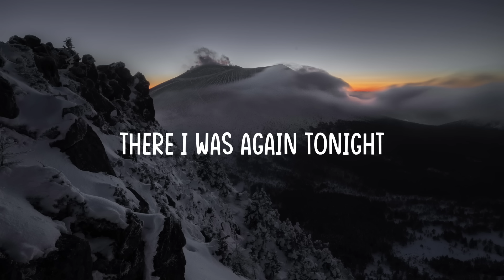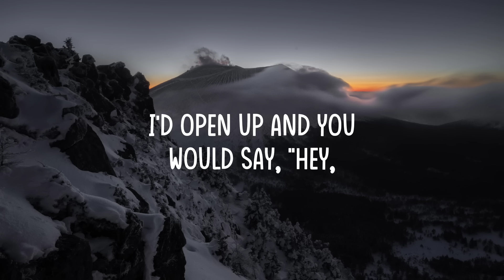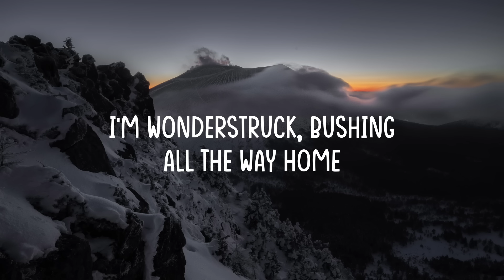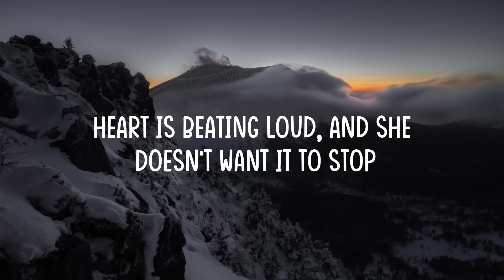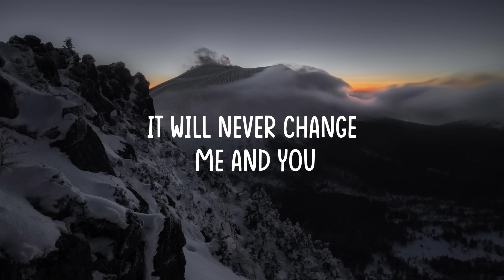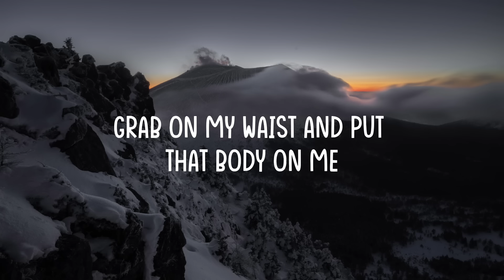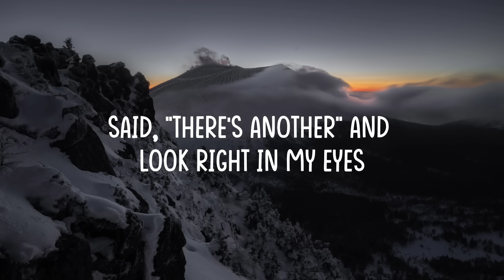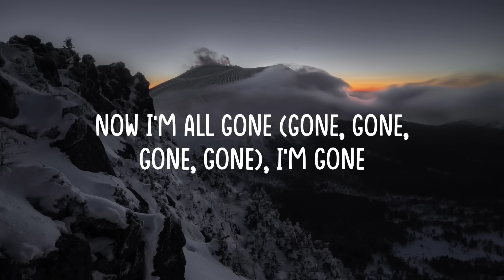Enchanted - Taylor Swift (Lyrics) || One Direction, Ed Sheeran, Justin Bieber | Lyrical Miracles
Enchanted - Taylor Swift, One Direction, Ed Sheeran, Justin Bieber (Lyrics) | Lyrical Miracles

[Verse 3]
The lingering question kept me up
2AM, who do you love?

[Guitar Solo]